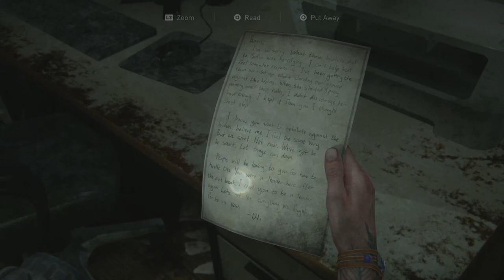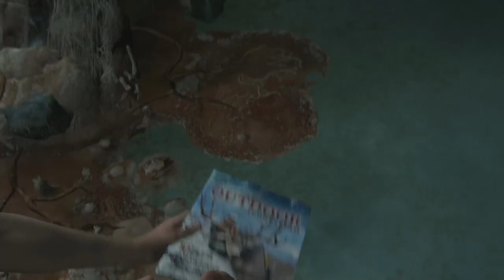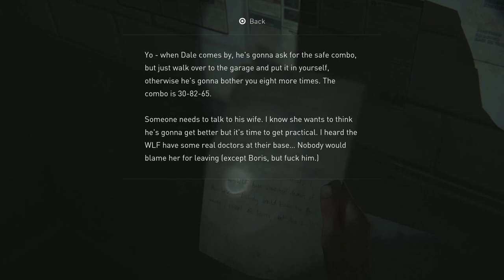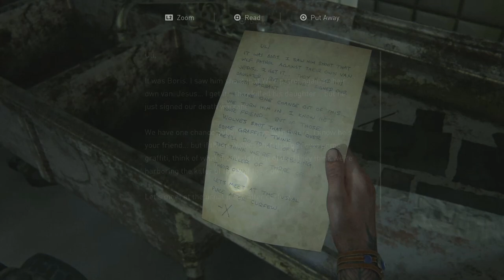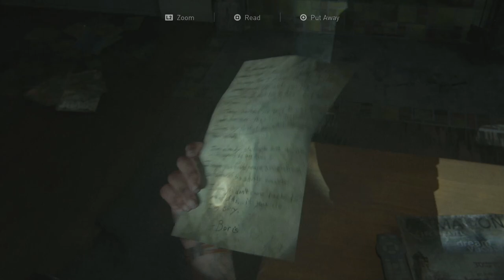Hillcrest | Last Of Us Part 2 Gameplay Walkthrough Part 14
Hey everyone Hello and Welcome to The Last Of Us Part 2. This is going to be a full walkthrough as well as a review at the end. In this intense part we
gotta find tommy and it looks like he's around hillcrest somewhere. only problem. there's a shit ton of people who want me dead in the way. welp...good thing i stock piled all this ammo

Art by:tamarinnndkls

Stay Awesome!